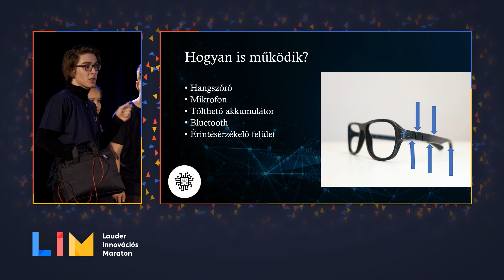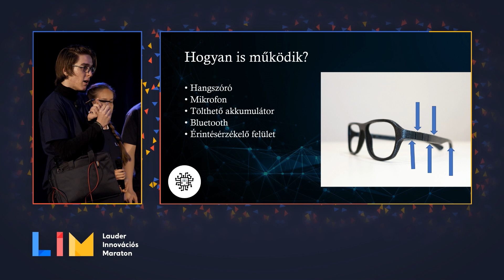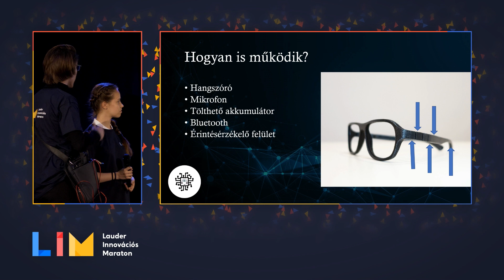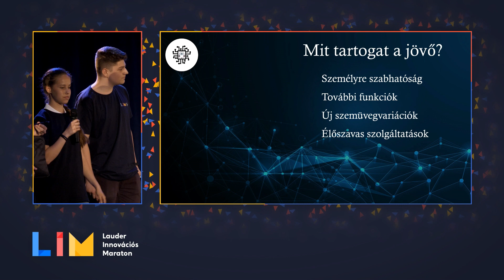Vöröshangyák csapata: Pitch | LIM 2022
A Jedlik Ányos Gimnázium  "Vöröshangyák" csapatának bemutatója.
Csapat tagjai: Pető Kristóf, Forró Zalán, Handlovics Daniella

II. Országos Lauder Innovációs Maraton döntője - 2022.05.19.